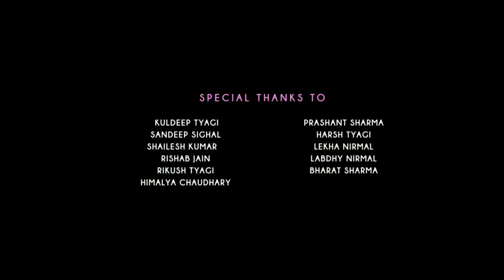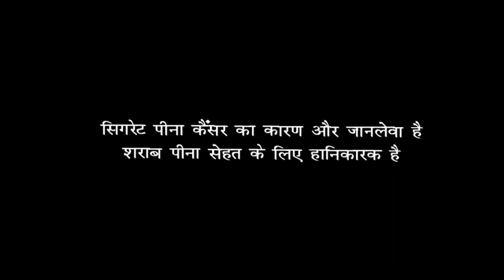Sultan Full Movie | Salman Khan | Anushka Sharma | Randeep Hooda | Review & Amazing Fact 1080p